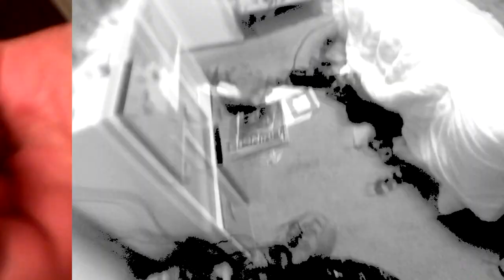The Cricket Eating Prank - (TDS)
Nick finds some bugs from under his mattress and eats them in front of his friends. Ha!

Special FREAKING thanks to Veronica and Maddie for putting up with this bullshit. Seriously, Nick's a pig.

Some BTS coming up later this month, hopefully if Nick gets his shit together. Not to mention production on a big sketch later this month, hopefully if God himself allows it. You all have a good day!